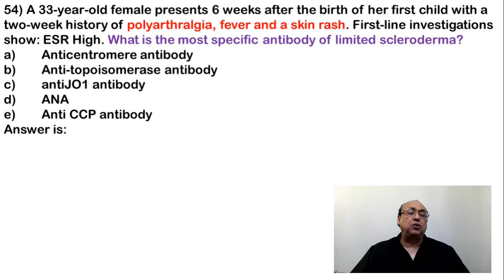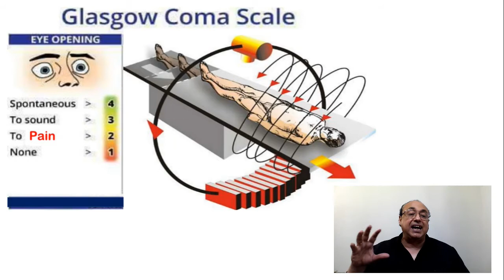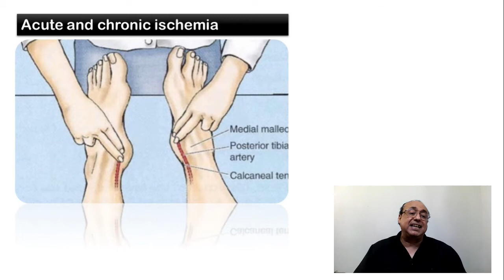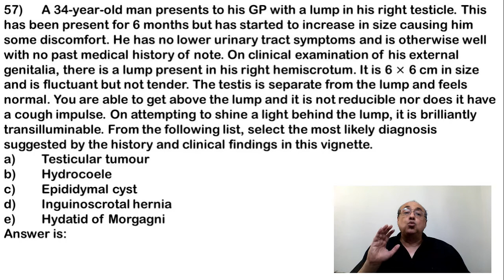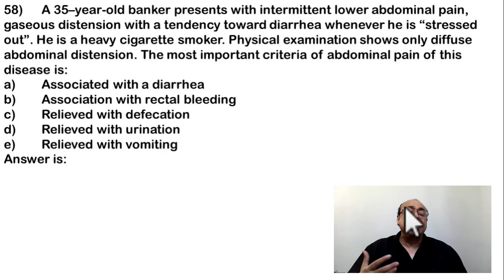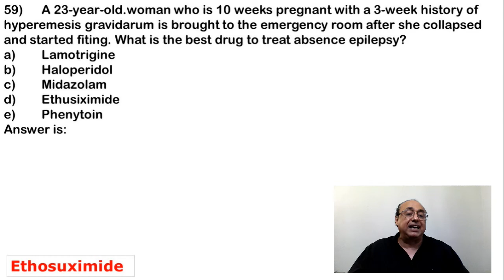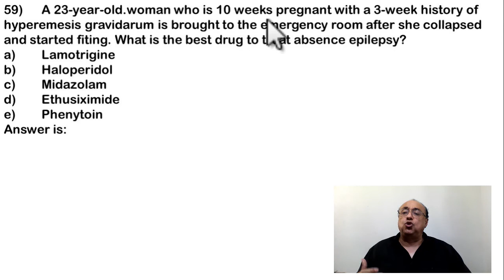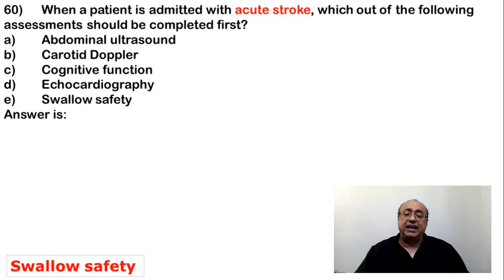usmle internal_medicine cme medicaleducation ecg كورسات_باطنة محاضرات_باطنة medical